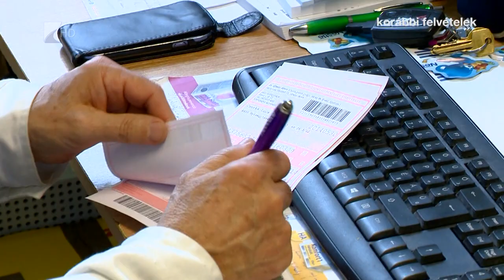Ismét gyógyíthatnak a 65 év feletti orvosok - Kölcsey Televízió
Visszatérhetnek betegeikhez a 65 év feletti orvosok - döntött az egészségügyi kormányzat a napokban. Márciusban rendeletben tiltották meg számukra, hogy részt vegyenek a közvetlen ellátásban. Nyíregyházán különféle megoldásokkal sikerült átvészelni ezt az időszakot.